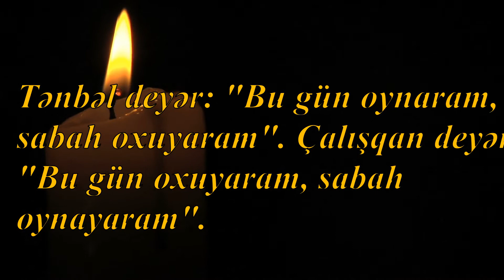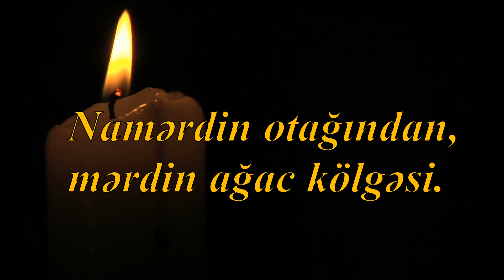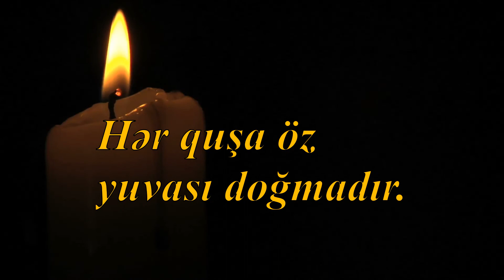Atalar Sözləri, El Məsəlləri, Xalq Deyimləri (2-ci hissə)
Ağıllı düşmən nadan dostdan yaxşıdır.
Dost min isə azdır, düşmən bir isə çoxdur.
Dost başa baxar, düşmən ayağa.
Ev bizim, sirr bizim.
Şərti şumda kəs, xırmanda şana-kürək sınmasın.
Qurdun qonağlığına get, köpəyi də yanınca apar.
Tənbəl deyər: "Bu gün oynaram, sabah oxuyaram". Çalışqan deyər: "Bu gün oxuyaram, sabah oynayaram".
Elmin gücü yıxar bürcü.
Qələm əyri yonulsa da düz yazar.
Ağac əyildi, sındı, igid əyildi, öldü.
Qaçanı qovmazlar.
Qurddan qorxan qoyun saxlamaz.
Namərdin otağından, mərdin ağac kölgəsi.
Başa dil gətirəni, el gətirə bilməz!
Danışıq, dananı qurda verər.
Yalan ayaq tutar, yeriməz.
Şirin dil ilanı yuvadan çıxardar.
Anasına bax qızını al, Qırağına bax bezini al
Böyük tökəni kiçik yığar.
Yersiz gəldi, yerli qaç.
Hər quşa öz yuvası doğmadır.